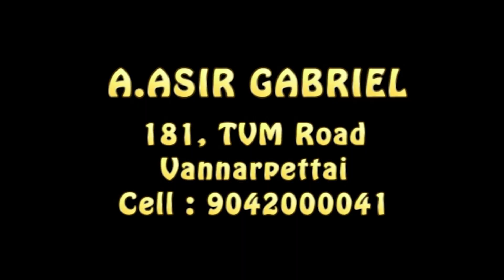Bro. Asir Gabirel I JTK TV I 24/05/2024